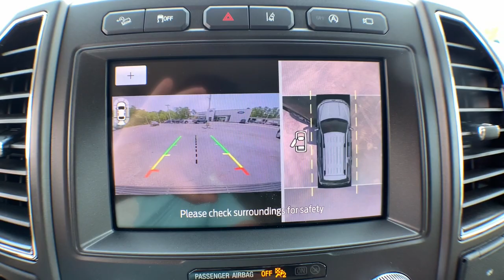2020 Ford Expedition Haveloc, Emerald Isle, Beaufort, Newport, Morehead City, NC P5174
Magnetic Metallic Used 2020 Ford Expedition available in Morehead City, North Carolina at Lookout Ford. Servicing the Haveloc, Emerald Isle, Beaufort, Newport, NC area.

Lookout ford
5557 US-70

2020 Ford Expedition Limited Magnetic Metallic EcoBoost 3.5L V6 GTDi DOHC 24V Twin Turbocharged 4WD 10-Speed AutomaticbrbrRear View Camera, Hands Free Blue Tooth, *Test Drive at Home*, *Video Walk Around*, Apple Carplay / Android Auto, 4WD, 360-Degree Camera w/Split View, Adaptive Cruise Control, Enhanced Active Park Assist System, Equipment Group 302A, Ford Co-Pilot360 Assist, LED Headlamps & Fog Lamps, Navigation System, Panoramic Vista Roof, Voice-Activated Touch-Screen Navigation System, Wheels: 22 6-Spoke Painted Machined-Face Aluminum.brbrCARFAX One-Owner. Odometer is 7321 miles below market average!brbrbrAwards:br  * 2020 KBB.com Best Buy Awards